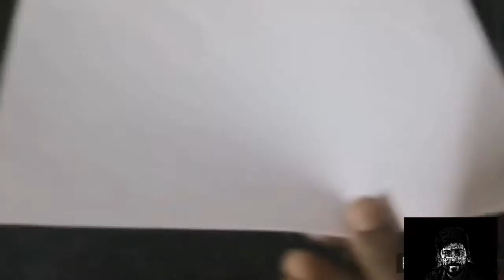Drawing with charcoal pencil |how to use charcoal pencil